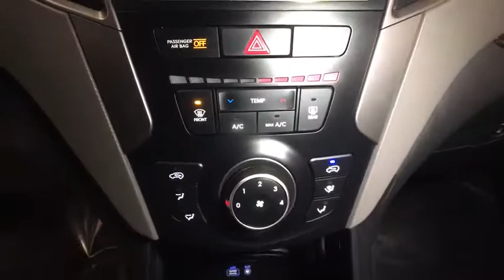2018 Hyundai Santa_Fe_Sport Reno, Carson City, Northern Nevada, Sacramento, Roseville, NV JG551059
Used 2018 Hyundai Santa_Fe_Sport available in Reno, Nevada at Lithia Hyundai of Reno. Servicing the Carson City, Northern Nevada, Sacramento, Roseville, NV area
2018 Hyundai Santa_Fe_Sport 2.4L Auto AWD - Stock#: JG551059 - VIN#: 5XYZTDLB4JG551059

CARFAX 1-Owner Hyundai Certified. PRICE DROP FROM $24995 $1100 below Kelley Blue Book! EPA 26 MPG Hwy/20 MPG City! iPod/MP3 Input Bluetooth CD Player Back-Up Camera OPTION GROUP 01 Alloy Wheels All Wheel Drive SEE MORE! KEY FEATURES INCLUDE: All Wheel Drive Back-Up Camera iPod/MP3 Input Bluetooth CD Player Aluminum Wheels. Rear Spoiler MP3 Player Keyless Entry Privacy Glass Steering Wheel Controls. OPTION PACKAGES: OPTION GROUP 01 standard equipment. Hyundai 2.4L with MINERAL GRAY exterior and GRAY interior features a 4 Cylinder Engine with 185 HP at 6000 RPM*. EXPERTS RAVE: The Santa Fe Sport has an easygoing character with supple gas pedal movement Great Gas Mileage: 26 MPG Hwy. AFFORDABILITY: Was $24995. This Santa Fe Sport is priced $1100 below Kelley Blue Book. SHOP WITH CONFIDENCE: CARFAX 1-Owner 10-Year/ 100000 mile Powertrain Limited Warranty 24-Hour Roadside Assistance for 10-Years/Unlimited miles 150-Point Inspection and Reconditioning 3-Month of No-Charge SiriusXM Satellite Radio All-Access Trial Some of our pre-owned vehicles may have unrepaired safety recalls. Check vinrcl.safercar.gov/vin/ Towing/Rental/Travel Breakdown reimbursement benefits Carfax Vehicle History Report VISIT US TODAY: Lithia Hyundai of Reno sells new Hyundais certified pre-owned Hyundais and used cars trucks and SUVs! We have excellent finance options as low as 0% on select models in addition to all avilable Hyundai incentives and rebates! We also specialize in second chance financing! We are located in Northern Nevada at 2620 Kietzke Ln. Our hours are Monday-Saturday 8: 30am - 8pm and Sundays 10am - 6pm. 100% customer satifaction is our priority! Price does not include $449 Dealer doc fee taxes and license fees. Price contains all applicable dealer incentives and non-limited factory rebates. You may qualify for additional rebates; see dealer for details.